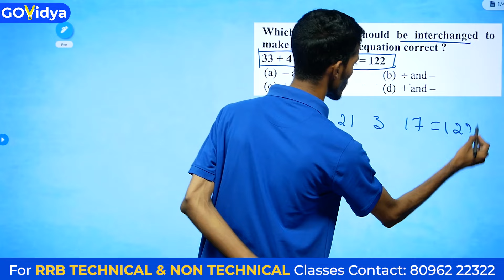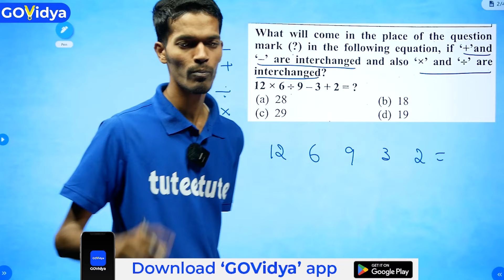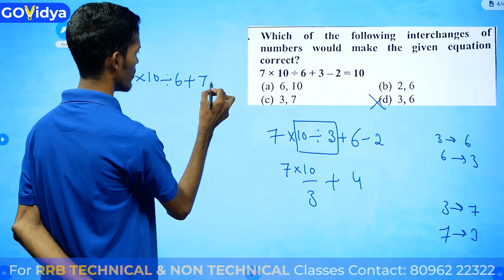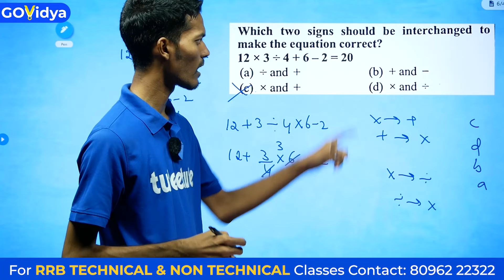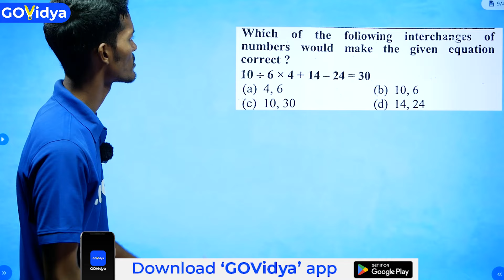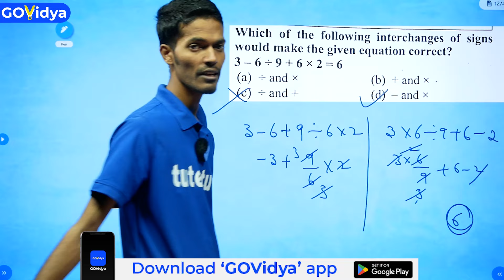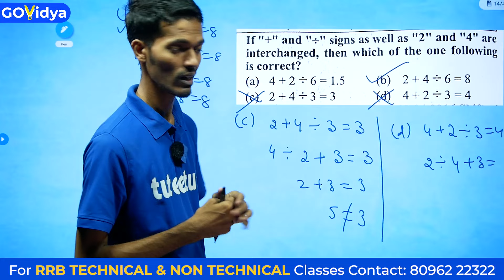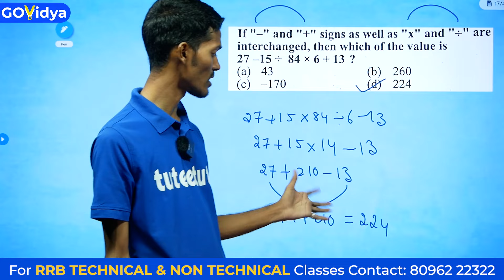RRB Reasoning | Previous Questions Part-08 ALP, NTPC, JE, RPF, Group-D & Technician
We Provide
            ✅Full Syllabus Covered Studio Recorded HD Video Classes
            ✅Mentor Support